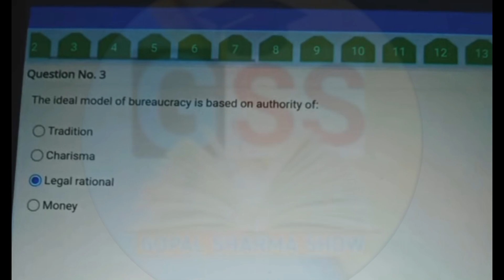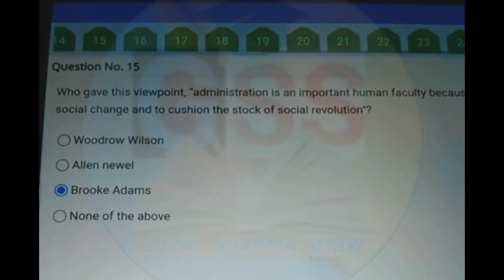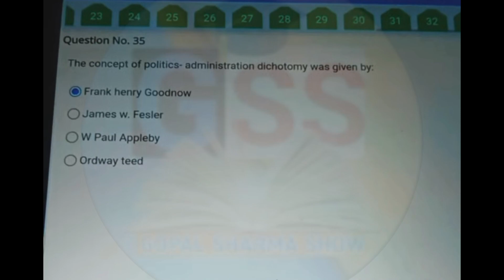Prospective on Public Administration 2nd semester Internal assessment answer keys 2024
SOL second semester perspective on public administration ka internal assessment solution.

links